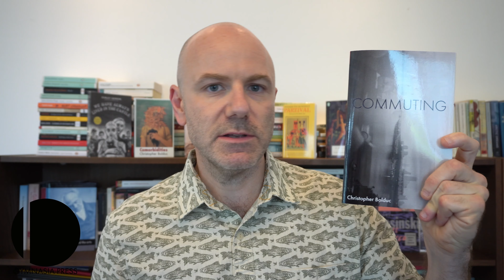Spiritual Nomads: Henry Miller's The Colossus of Maroussi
A reading of Henry Miller's The Colossus of Maroussi (1941).

Bolduc's Parisian Garden:

Commuting: A Novel